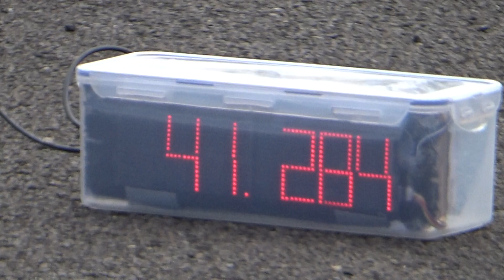2021MGymkhanaWC2​ Marie Geerlings Suzuki GSX-R1000 41.284